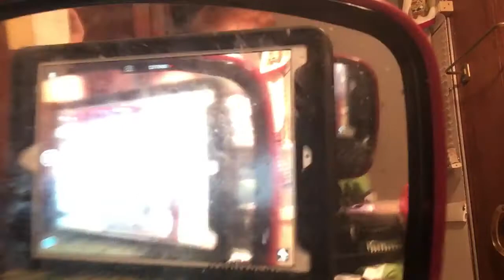Eeeeease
Ahhhhhhhhhh no this is. well. ummmm. I’m done. ;( .I. will. try. at least. æēwêráßpœö¡m¿ save meeeeee...